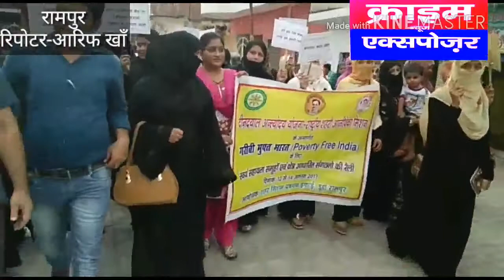भारत के निर्माण को लेकर निकाली गई जागरूकता रैली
डूडा के यासीन खान रहे मौजूद